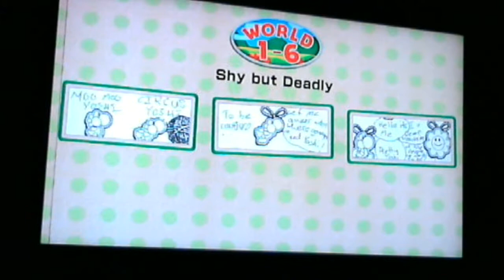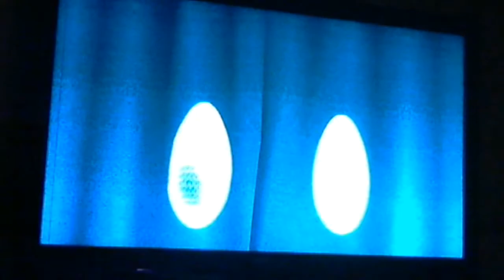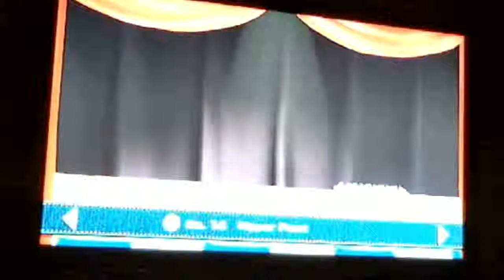PumpkinPieGuy Yoshi's Woolly World Ep4 Watermelon Paradise!